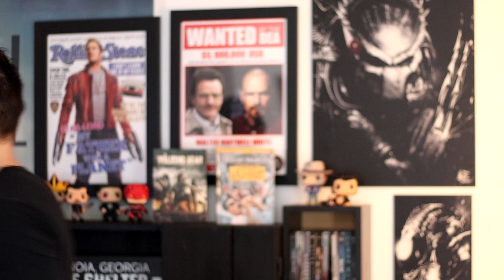Mon Avis sur "Un Gars Une Fille" : L'Origine du Programme Court (Analyse) !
Il a osé, partie 2 ! Après un test sur Ma Famille d'Abord, nous voilà de retour sur un sujet atypique : les meilleurs programmes français. Avant Kaamelott et Caméra Café, c'est parti pour l'analyse d'Un Gars Une Fille, culte au possible.